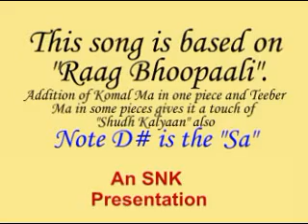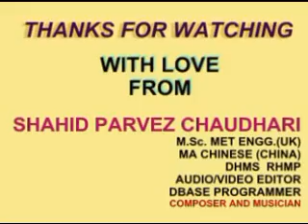GAAYE GI DUNIYA GEET MERE KARAOKE BY SHAHID PARVEZ CH